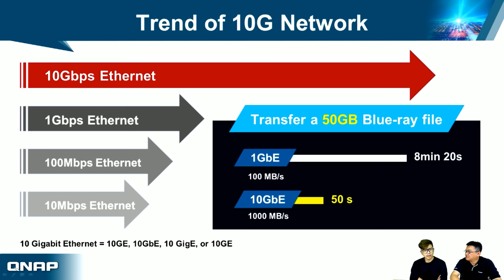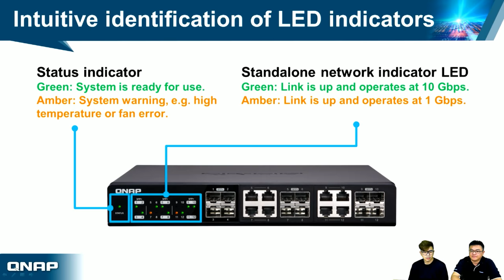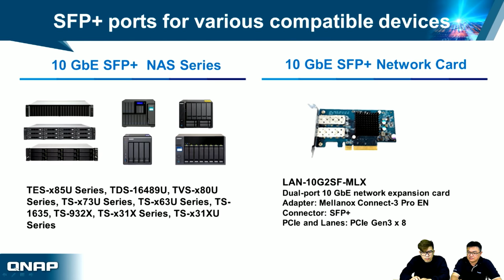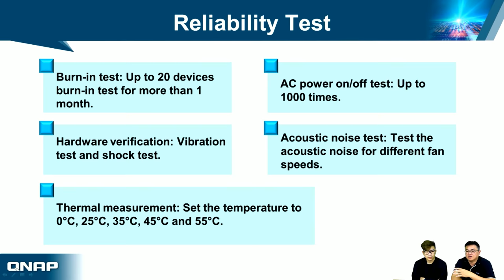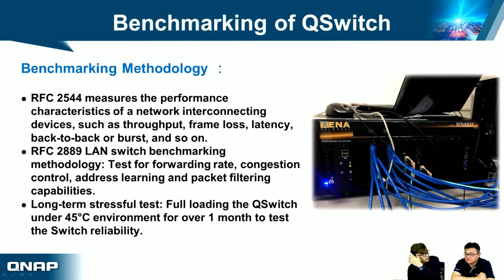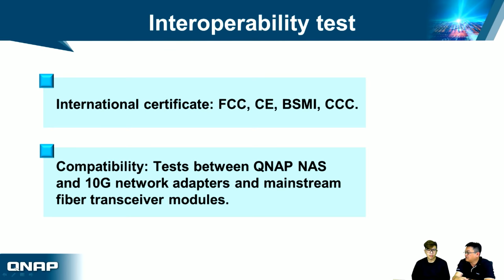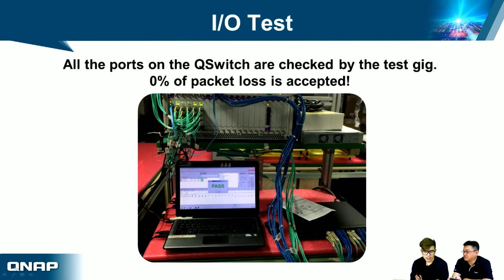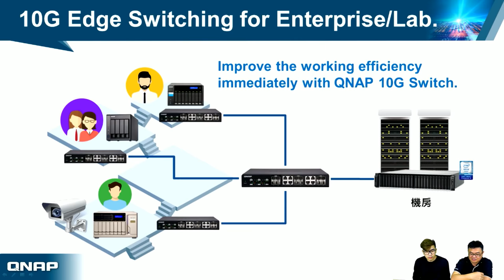Unveiling the QSW-1208-8C: 10GbE/NBASE-T™ 12-port unmanaged switch